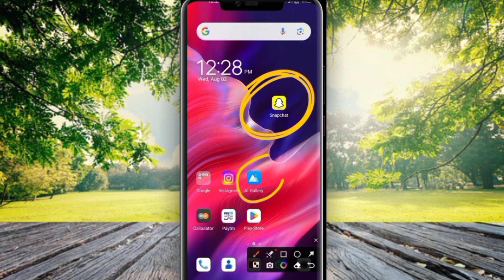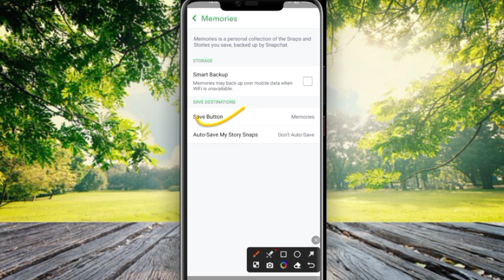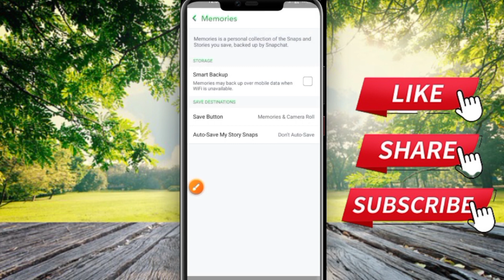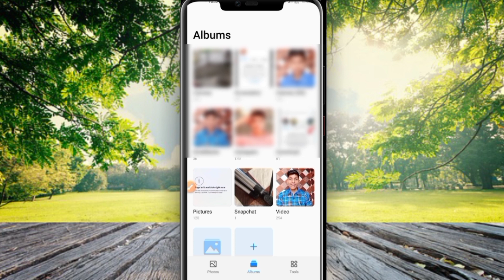Snapchat ki photo gallery me kaise laye 2023 | How to save snapchat photos to your gallery 2023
snapchat ki photo gallery me kaise laye | snapchat photo save gallery
how to save snapchat photos to your gallery

Snapchat ki photo gallery me kaise laye 2023 | How to save snapchat photos to your gallery 2023 Technical Firozabadi

Hello friends maine esh video me bataya hai ki aap snapchat ki photo gallery me kaise laye or snapchat photo save gallery or how to save snapchat photos to your gallery Complete process So please watch full video 📸📸...

Your Queries 👇⬇️🔎...